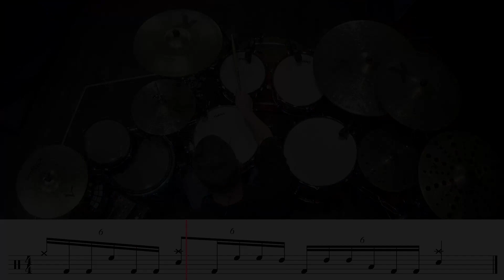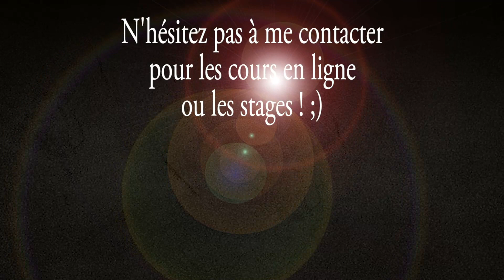Cours de batterie : Linear triplet fill 6! Cédric Hilaire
Cours de batterie : "Linear Triplet fill 6!" Cédric Hilaire D-Click Online

Voici le petit fill que je joue dans la vidéo "Half Time Hybrid Shuffle" !

La boutique D-Click Online est en ligne !!
Faites vous plaisir et rejoignez la famille DCO en arborant son logo !!

Et en plus d'avoir la classe vous contribuez à la création et à l'amélioration de mes vidéos ! 👍😘🤝

La marque de T-Shirt RLRRLRLL offre une réduction sur tout son site et toute sa gamme à vous tous qui me suivez sur Facebook ou sur Youtube !

N'hésitez pas à me contacter pour les cours / stages de batterie.